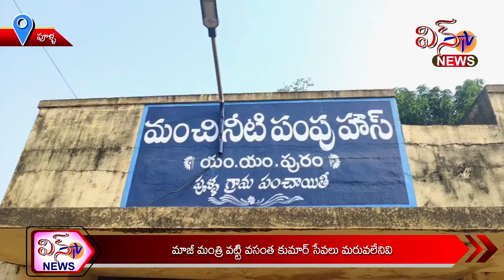WINTVNEWS 29 1 2023